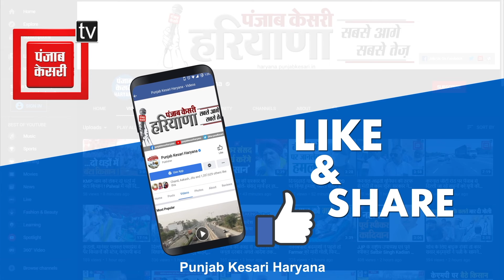अधिकारियों से ऐसी क्या नाराजगी कि धरने पर बैठने को मजबूर हुए Narnaul के पत्रकार